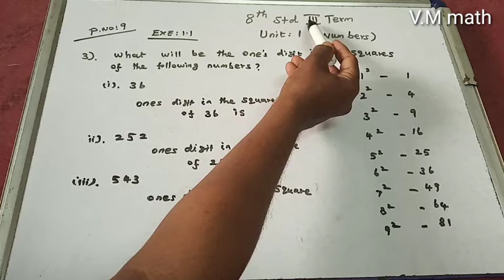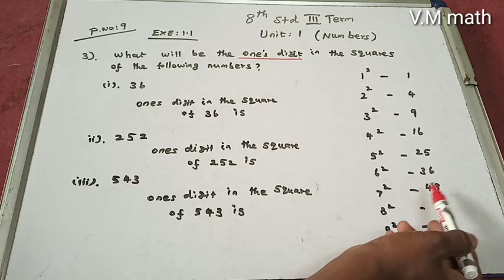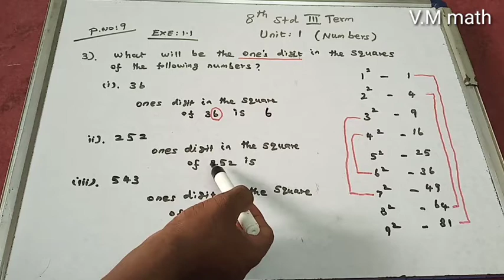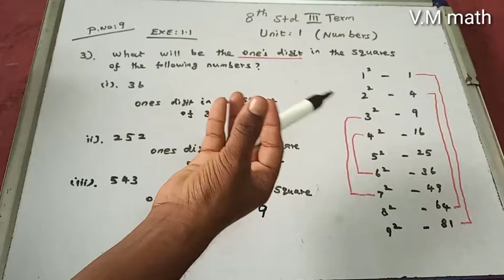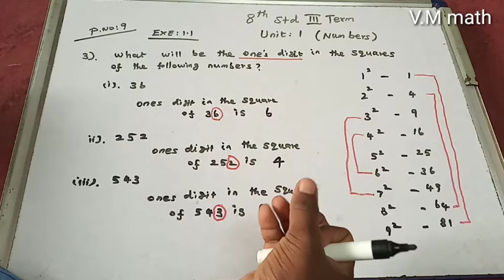8th Std Maths Term 3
Exercise 1.1 , Question No : 3(i,ii,iii)